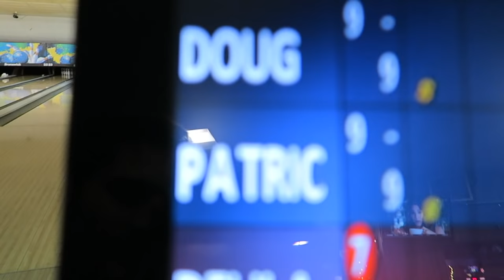CHRISTMAS PRANK ON QUINCY!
Patrick Barnes
1. Stay active on my twitter for a shoutout on the VLOG!
2. Comment on the Vlogs if you want me to answer your question at the end of the Vlog!